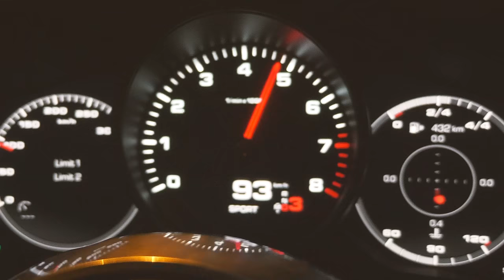Zarobił na morsowaniu 600 000 zł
Dziś na kanale Marcin Osman- przedsiębiorca, marketer i wydawca książek biznesowych.

Z dzisiejszego odcinka dowiesz się:

Ile można zarobić na takim biznesie
Czym jest flip na książce
Jaka strategia marketingowa sprawdza się w naszych biznesach
Jak Marcin zarobił na …. MORSOWANIU!

Poznasz też kilka pozycji książkowych, które pomogą Ci wejść na zupełnie inny level myślenia o zarabianiu i biznesie. Koniecznie zajrzyj też na kanał Marcina, dziś pojawi się tam także rozmowa ze mną!